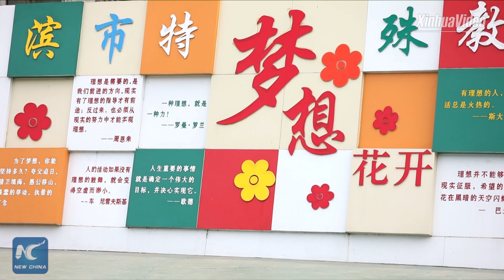Volunteers help visually impaired children pursue dreams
The power of sound: Volunteers help visually impaired children pursue their dreams in Heilongjiang, China.